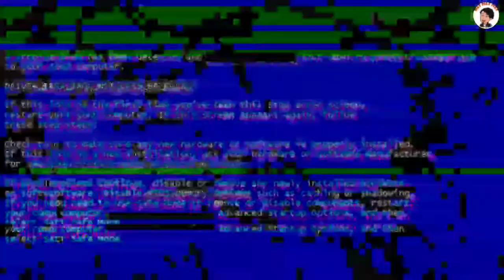Call of duty warzone multiplayer gameplay part 01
Hello friend
walcome to my channel technoWhitejackalofficialps4gaming
i am salman founder of technowhitejackalofficialps4gaming
TECHNO WHITE JACKAL OFFICIAL PS4 GAMING
GAME PLAY PS4
MOBILE GAME
PC GAME
GAME INFORMATION
GAME REVIEW
PS4 HIDDEN INFORMATION
PLAY WITH FRIENDS
FUNNY GAME
ENTERTAINMENT
GAMES CHALLENGES
poker
story series
plunder
multiplayer
live stream
live stream gameplay with friends